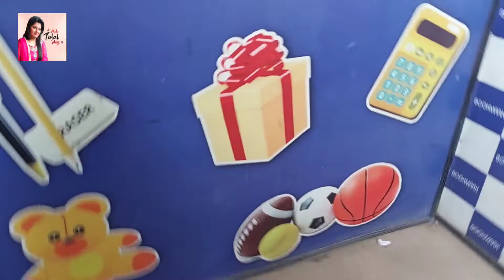One Thousand Ka Fresh Mango Juice Bacho K New Class K Books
Today @nidatalalvlogs5816 One Thousand Ka Fresh Mango Juice Bacho K New Class K Books